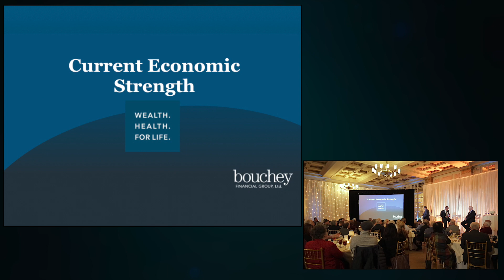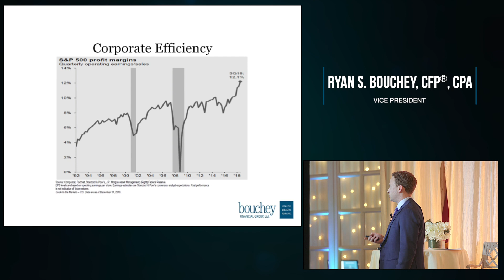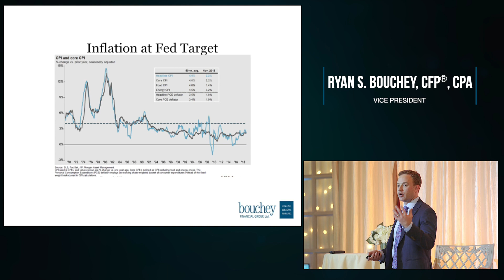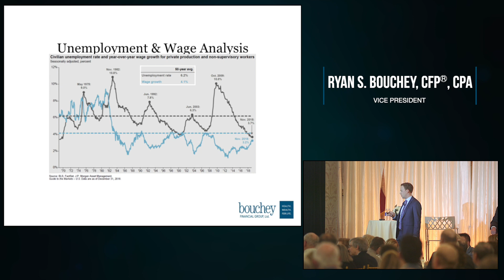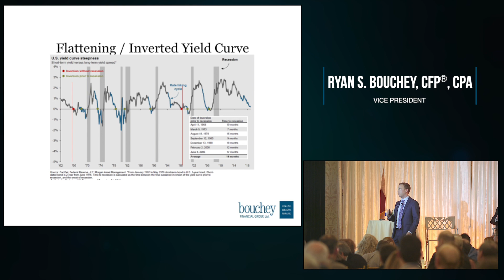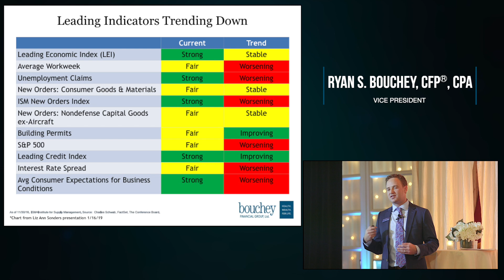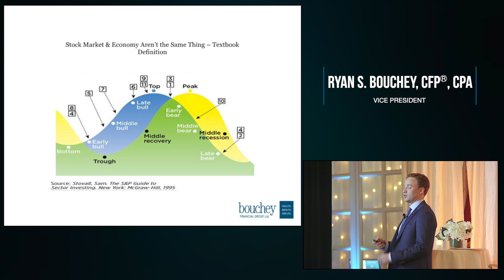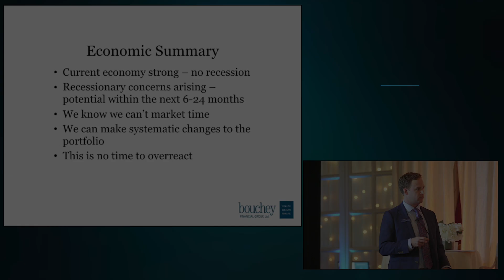2019 State of the Economy - Part 2 - Bouchey Financial Group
Watch as Ryan Bouchey discusses some of the strengths of the current economy, some potential sources of weakness and what it means for investors as we begin 2019